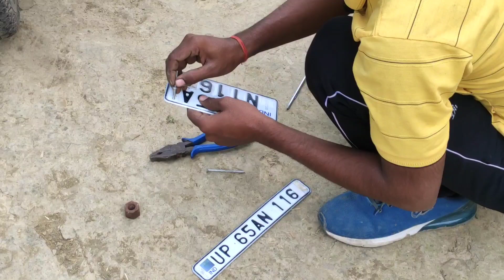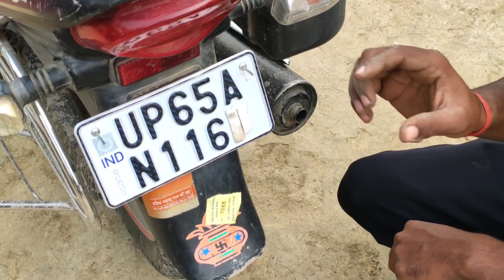सिक्योरिटी नंबर प्लेट रिवेटिंग || HSRP NUMBER PLATE INSTALLATION ||⚠️ Pawan Visual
Guys Hamane is video me HSRP number plate ko pure agency ke Dekh rekh me install Kiya hai

In this video we’ll walk you through:
- HSRP INSTALL
- RIVETING

Our channel is about सिक्योरिटी नंबर प्लेट रिवेटिंग || HSRP NUMBER PLATE INSTALLATION .We cover lots of cool stuff such as High Security number plate, HSRP INSTALL and RIVETING